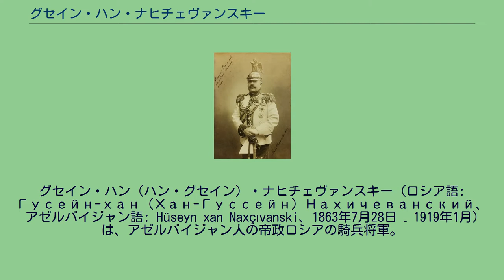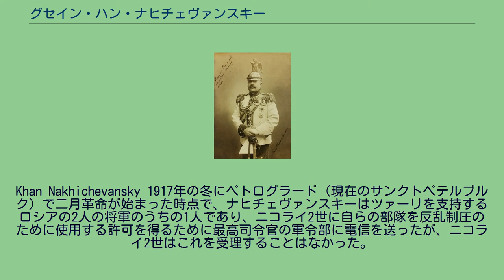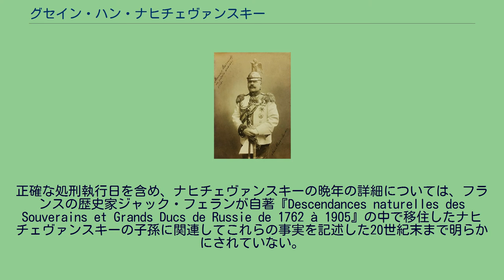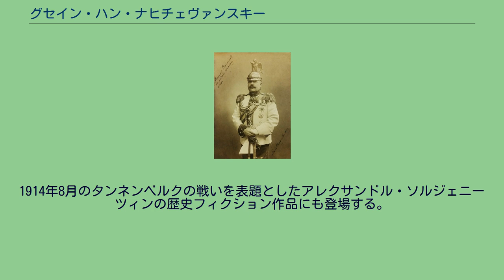グセイン・ハン・ナヒチェヴァンスキー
グセイン・ハン（ハン・グセイン）・ナヒチェヴァンスキー (ロシア語: Гусейн-хан (Хан-Гуссейн) Нахичеванский、アゼルバイジャン語: Hüseyn xan Naxçıvanski、1863年7月28日 – 1919年1月) は、アゼルバイジャン人の帝政ロシアの騎兵将軍。
ロシア皇帝に仕えた副将としては、唯一のムスリムであった。
1863年7月28日、エリヴァニ県ナヒチェヴァニで生まれる。
父方の祖父にナヒチェヴァン・ハン国の最期の統治者となったイーサン・ナヒチェヴァンスキーをもつ。
父は帝政ロシア陸軍少将のKalbali Khan Nakhchivanski、母はエリヴァニ・ハン国（1828年に廃止）王族のKhurshid Qajar-Iravaniである。
1874年、グセインは幼年団に入学し、1883年に優秀な成績を収めて卒業した。
コルネットの階級（少尉に相当）を叙され、精鋭のロシア帝国親衛隊騎兵連隊に配属される。
以後20年間を騎兵連隊で過ごし、階級はコルネット（少尉）からコロネル（大佐）まで昇進した。
1904年に日露戦争が勃発すると、グセイン・ハンは義勇兵から成る第二ダゲスタン騎兵連隊を組織するべく、ペトロフスク・ポルトに配置される。
戦時中、連隊とハン・ナヒチェヴァンスキーは顕著な戦果を挙げ、7つの叙勲を受けた。
1907年1月27日、包囲されていたロシア帝国軍歩兵団を騎兵隊の猛攻撃により救出した軍功により、グセインは勲四等聖ゲオルギー勲章に叙される。
また、金色の聖ゲオルギーの剣も授与される。
1905年11月よりハン・ナヒチェヴァンスキーは第44ニジゴロドスキー竜騎兵連隊の指揮官となり、1906年にはロシア帝国親衛隊騎兵連隊の司令官となる。
1907年、少将に昇進する。
1912年、第1騎兵旅団分遣隊の司令官となり、1914年には中将に叙され、第2騎兵師団の司令官となって第一次世界大戦に参戦する。
1914年8月、ハン・ナヒチェヴァンスキーは第1陸軍の右腕となる騎兵集団の長に任命される。
1914年10月19日より第2騎兵部隊の司令官となり、同月22日にはニコライ2世から直々に聖ゲオルギー勲章の勲三等を授与される。
1915年6月、帝政ロシア軍の副将に任命され、イスラム教徒としては唯一、当該階級を保持する者となった。
1915年11月25日、グセイン・ハンはロシア・コーカサス軍の司令長官に配され、1916年1月23日には騎兵将軍に昇進した。
同年4月9日からは近衛騎兵部隊司令官となり、ブルシーロフ攻勢に参戦した。
Khan Nakhichevansky 1917年の冬にペトログラード（現在のサンクトペテルブルク）で二月革命が始まった時点で、ナヒチェヴァンスキーはツァーリを支持するロシアの2人の将軍のうちの1人であり、ニコライ2世に自らの部隊を反乱制圧のために使用する許可を得るために最高司令官の軍令部に電信を送ったが、ニコライ2世はこれを受理することはなかった。
ニコライ2世の退位後、ハン・ナヒチェヴァンスキーはロシア臨時政府への関与を拒否し、退役した後はペトログラードで家族と暮らした。
彼は新たに建国されたアゼルバイジャン民主共和国を支持しなかったアゼルバイジャン人の数少ない例であり、頑なにロシアの君主主義を貫いた。
十月革命とペトログラード・チェーカー議長モイセイ・ウリツキーの暗殺事件の後、ナヒチェヴァンスキーとペトログラードの突出した市民らはボリシェヴィキによって人質となり、1919年1月にペトロパヴロフスク要塞にて処刑された。
正確な処刑執行日を含め、ナヒチェヴァンスキーの晩年の詳細については、フランスの歴史家ジャック・フェランが自著『Descendances naturelles des Souverains et Grands Ducs de Russie de 1762 à 1905』の中で移住したナヒチェヴァンスキーの子孫に関連してこれらの事実を記述した20世紀末まで明らかにされていない。
1890年頃、ナヒチェヴァンスキーはロシアの詩人・翻訳家であるニコライ・ゲーベルの娘、ソフィア・タウベ (旧姓ゲー...